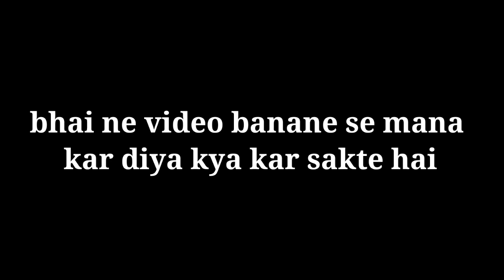Muzamil ki pent fat gai 😂||highway pe accident ho gaya|| MIR HAKIM vlog